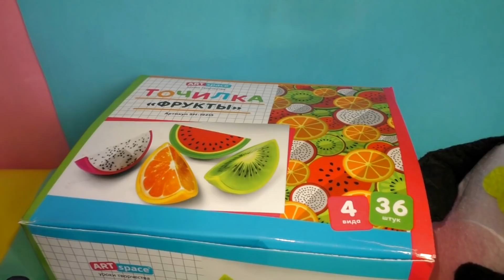Заполняем пенал в школу Моя коллекция ластиков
Ластик собирается в школу и заполняет новый пенал-котик. Показываем всю нашу коллекцию необычных ластиков и обновления.